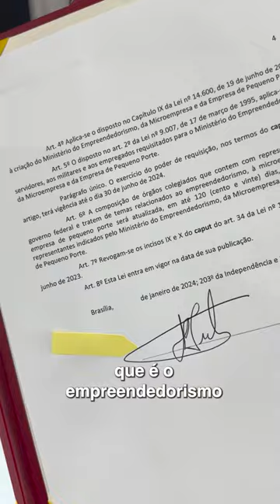BRASIL INVESTE NO EMPREENDEDORISMO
Empreendedores e empreendedoras do Brasil agora têm representação garantida no Governo Federal. Estamos trabalhando para que todos tenham acesso a direitos  e garantias para que continuem fomentando a geração de emprego e renda no país.
🎥 Audiovisual/ PR